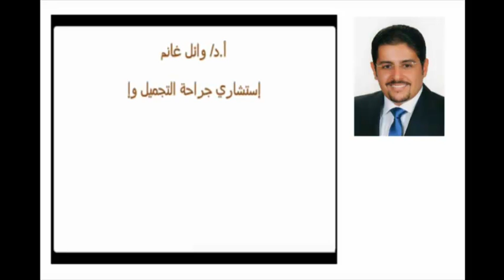التخلص من الدهون و السمنه - أ.د وائل غانم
أ.د/ وائل غانم
إستشاري جراحة التجميل وإصلاح العيوب الخلقية في الأطفال
مدرس بكلية الطب -- جامعة عين شمس
ماجيستير الجراحة والتجميل
أول دكتوراة في جراحات الأطفال في مصر والوطن العربي
عضو الجمعية المصرية لجراحي التجميل والإصلاح
عضو الجمعية المصرية لجراحة الأطفال
تتلمذ على يد أكبر أساتذة جراحة التجميل و جراحات الأطفال في مصر
له مجموعة من الأبحاث العلمية في مجال جراحة التجميل